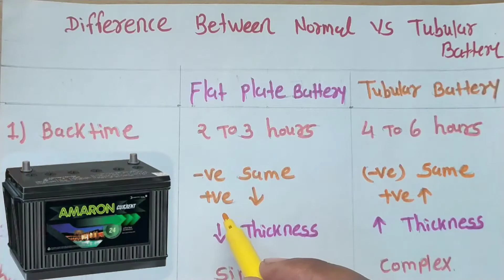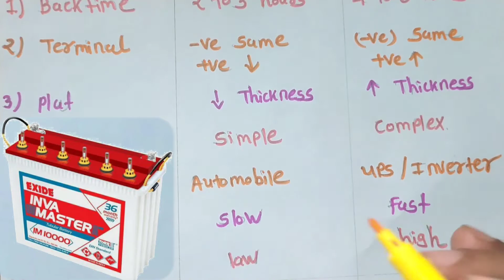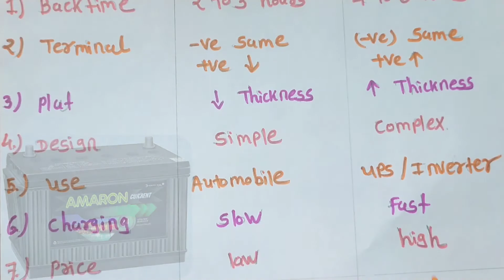Normal Battery VS Tubular Battery In Hindi | Which Is The Best Battery Normal & Tubular Battery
Hello Friends,  Welcome In Electrical Ada,
I Am Mehul Mungalpara (Electrical Engineer),

Today Topic Normal Battery VS Tubular Battery In Hindi,
Which Is The Best Battery Normal & Tubular Battery,

Top 7 Main Difference Between Normal Battery & Tubular Battery,
1) Backup Time,
2) Terminal Size,
3) Plat,
4) Design,
5) Use,
6) Charging Time,
7) Price,
Which the best battery for inverter & Solar,

And more information in this video,